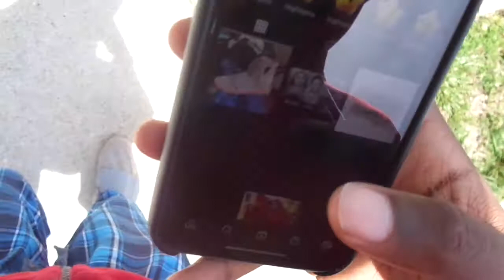You have to watch my vlogs... ###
King Saint Laurent London